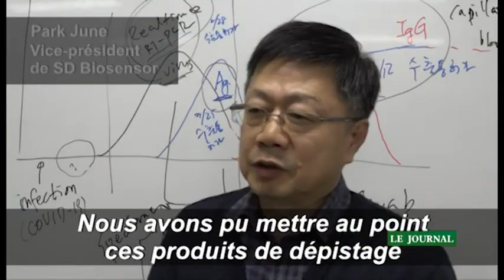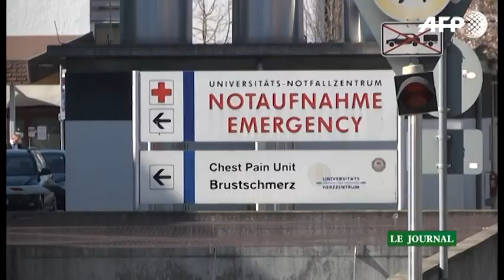Le 19 Heures de RTI 2 du 28 mars 2020 par Gabrielle Zani